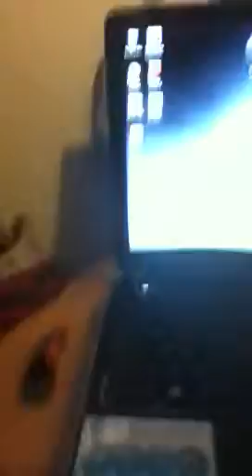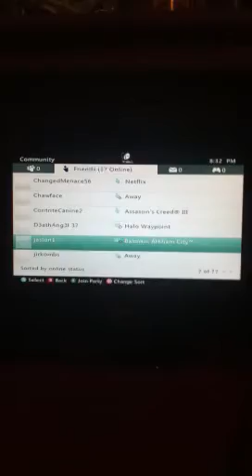Hd cable results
So tripy